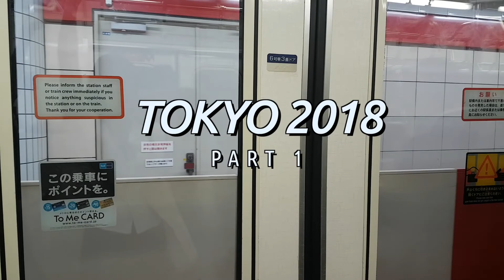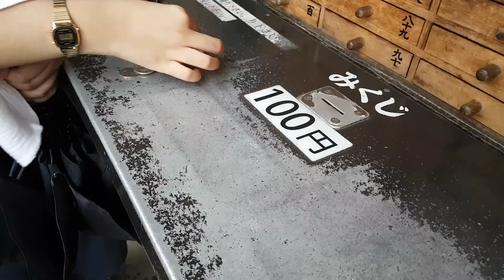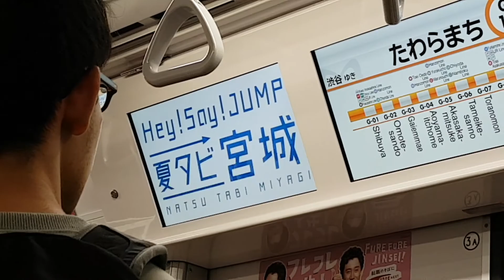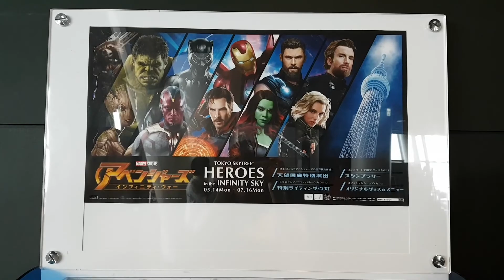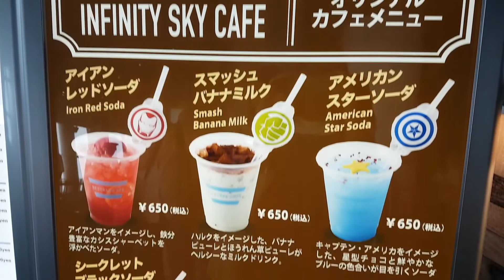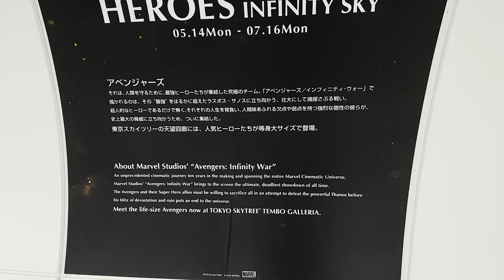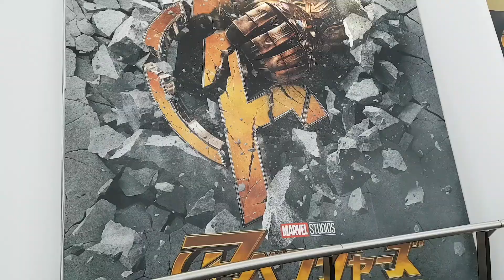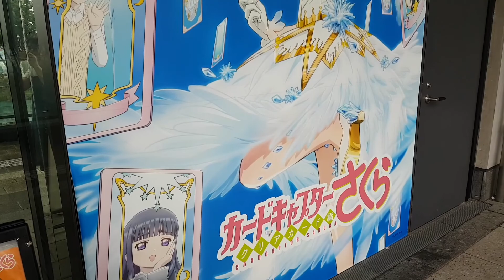VLOG | Tokyo 2018 Part 1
Hello everyone! I'm back with more travel vlogs! First up will be my family's trip to Tokyo last June 2018. I've included time stamps for your convenience.

00:21 Imperial Palace East Gardens
1:47 Tsukiji Market
4:23 Asakusa
7:50 Tokyo Skytree
14:58 Kerochan Cafe
15:20 Sumida Aquarium

→ Garden by Spazz Cardigan
→ Neither Sweat nor Tears by Dan Bodan
→ How It Began by Silent Partner
→ Sunny Morning by Bruno E.
→ Streamline by Eveningland